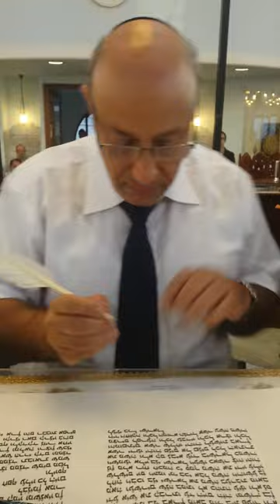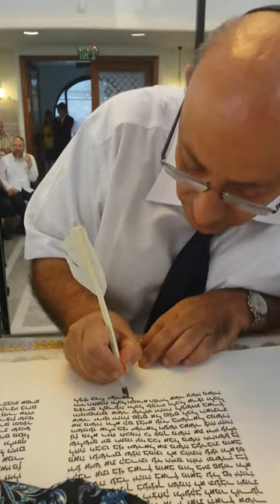2 éme Hachnassatte Sefer Thora chez Eric Bellaiche 2 partie